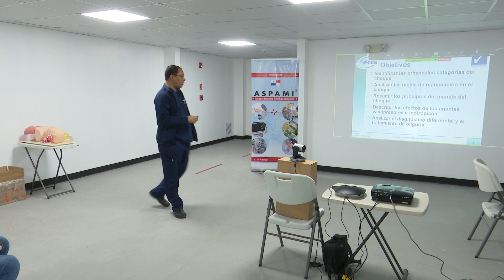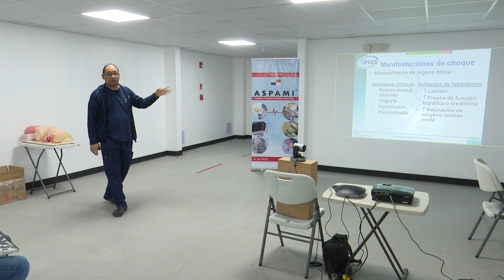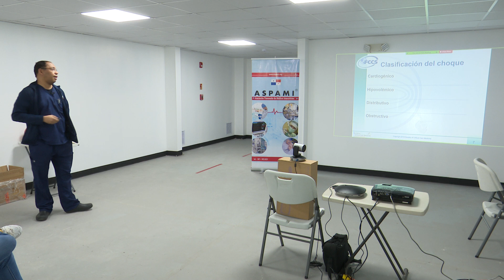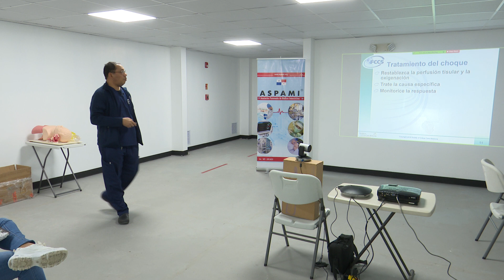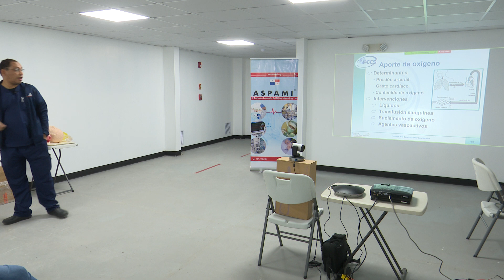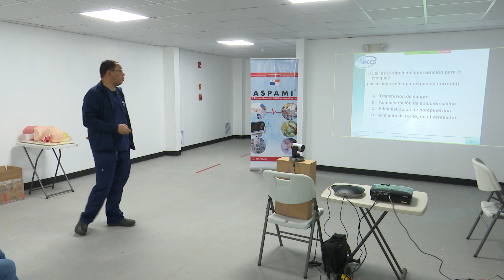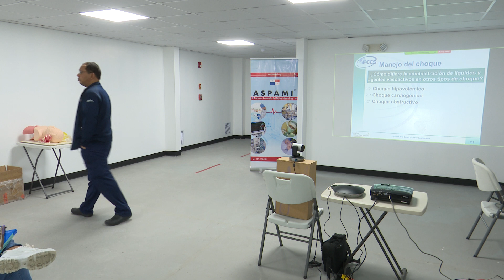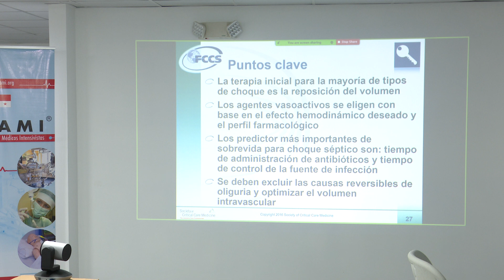8-Dx y manejo del shock, consideraciones en COVID-19 - Eduardo Prado